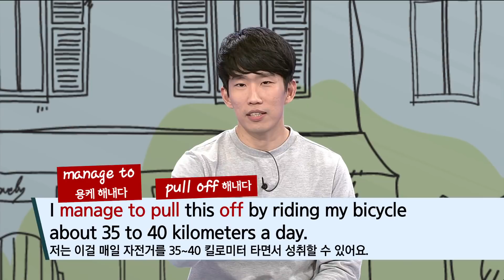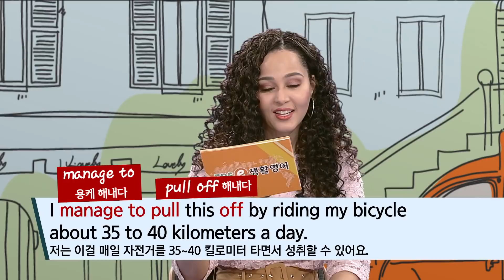ebse 생활영어 시즌4 - Unit 345. What are you passionate about?_#002